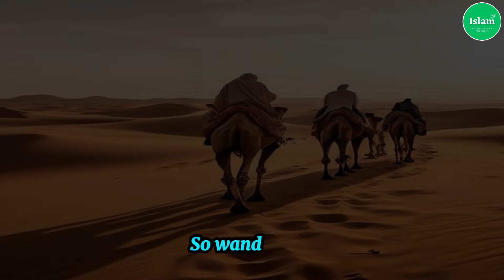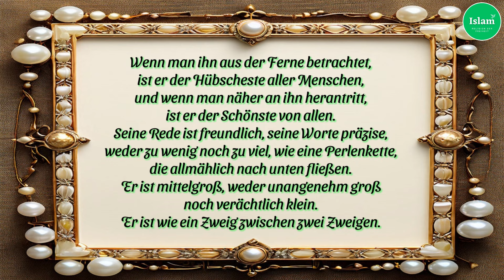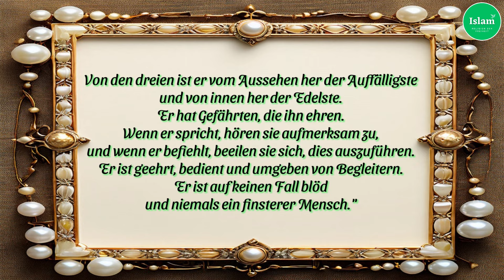Umm Ma'bad beschreibt den Gesandten Allahs, als ob du ihn siehst!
Eine Frau, namens Umm Ma'bad, beschreibt den Gesandten Allahs so genau, als ob du ihn wirklich sehen würdest! Wer ist diese Frau? Und was ist die Geschichte von Umm Ma'bad mit dem Propheten Muhammad? Die Antwort ist im Video.